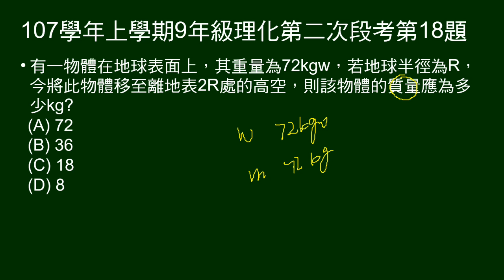107學年上9年級理化二段第18題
給物體重量，地球半徑R，移到離地表2R處，問質量。